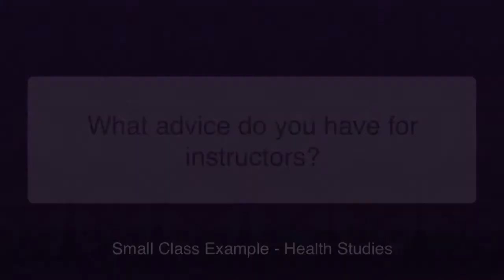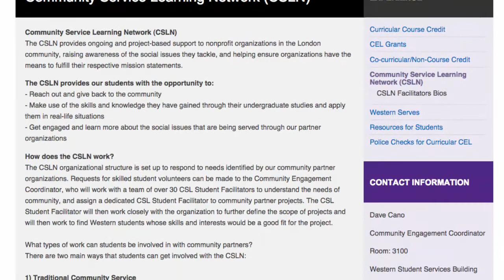Dr Zecevic - Advice for implementing Active Learning in a small class